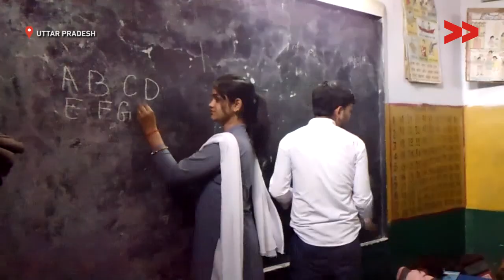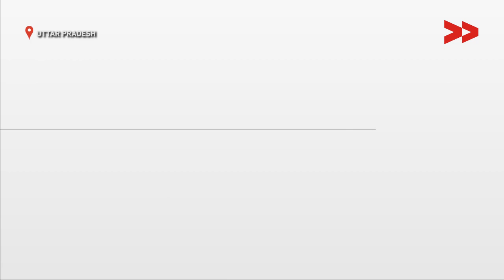In the Heart of Lucknow, a Govt Primary School stands Neglected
Community Correspondent Madhuri Chauhan reports from Uttar Pradesh for Video Volunteers.

Uttar Pradesh, India’s most populous state, also has the country’s largest child population. The proportion of children out of school in the state is relatively high, especially for girls; almost 10 percent of girls between the ages of 11-14 are out of school, the highest among all states.

Tannu Sahu is a fifth grade student at the school in Udayganj. When Community Correspondent Madhuri asks her if she uses the school toilets, she says “yes, with reluctance.” Sahu is, unfortunately, one of the thousands of young girls who run the risk of dropping out of school because of the lack or poor conditions of toilets. It is estimated that 23 percent girls, all over India, are out of school by the time they start menstruating.